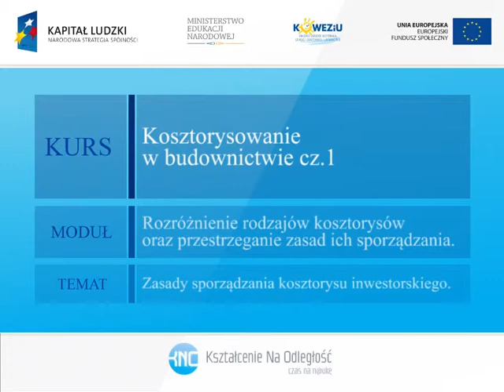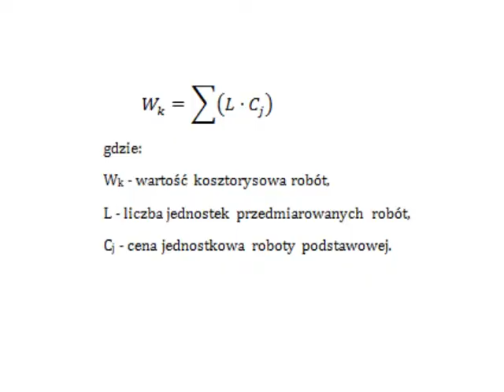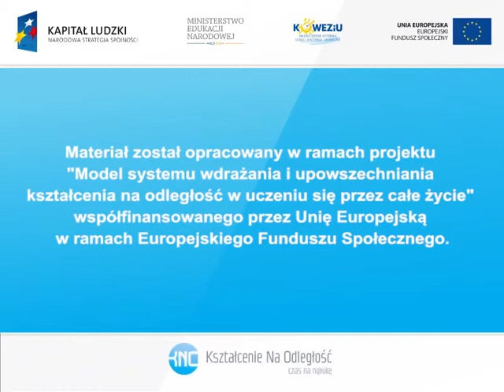4 0 KwB1